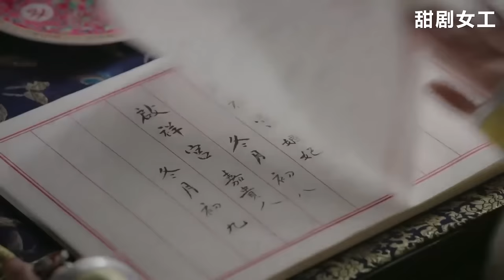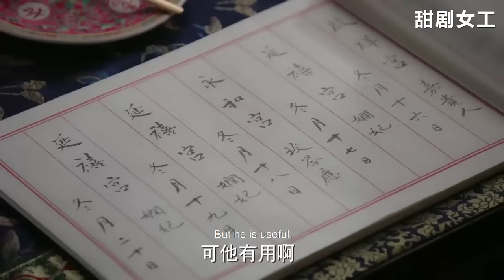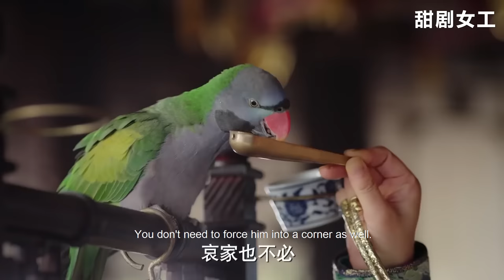【Full Movie】如懿被誣陷下毒，海蘭第一個站出來為她出氣，皇上強助攻，懟的皇后不敢還嘴！